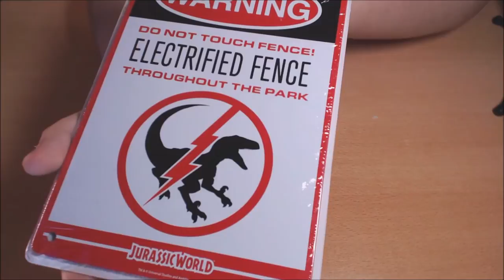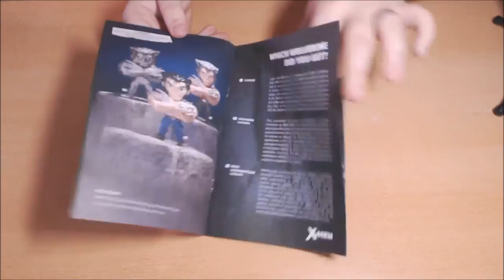LOOT-UNBOX #2 - Primal (Marzo 2017).